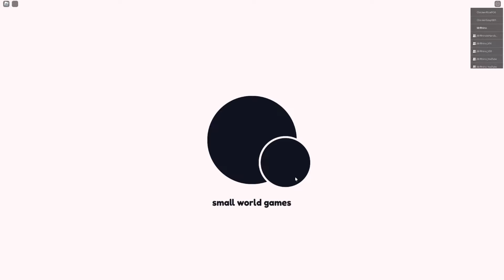How To Get New Secret Golden Boy In Anime Defenders Update 6!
Game Title: [🔱 UPDATE] Anime Defenders

What’s New:
🔱 NEW REALM: ATHENYX
Travel to Athenyx’s Realm and retrieve her fiercest warriors!
Earn 3 New Tokens (Solar, Aqua and Flame)
Summon Realm Units
Complete the Battlepass to get Athenyx Tethers
Bring Realm Units them back to the real world!
Lv. 30 required

⛰️ NEW ENEMY TYPE: BURROW UNITS
New Enemy Type that spawns in Athenyx Maps!
Only ground units can detect these enemy types
Prepare your best ground units for this realm!

🎟️ NEW TRIALS (BANNERS)
11x Realm Units
3 Banners with unique Mythics and Secrets per banner
Use Aqua, Solar, and Flame Tokens to summon

🗺️ NEW BATTLEPASS
New F2P + Premium Battlepass
25 Tiers
Resettable when you complete so you can play again!
Rewards new Realm Items and Athenyx's Tether!

⚔️ NEW ATHENYX CHALLENGES
6 Brand New Challenge Gamemodes!
- Spirits and Traits Disabled
- One Unit only
- Far Units only
- Close Units only
- Boss only
- Split enemies

🌍 NEW STORIES AND CHAPTERS
6 New Maps that drop various tokens
36 New Chapters

🔄 NEW INFINITE CHALLENGE MODE
Every 15 waves, pick one of 3 random modifiers
Modifiers stack and get more challenging
New Athenyx Leaderboards for Infinite Challenge maps!

💎 NEW REALM ITEMS
Wave Jumper: Skip to a wave in Challenges, Infinite Mode and Raids!
Portal Hardener: Hardened portals drop themselves so you can try twice!
Limit Breaker: Apply to unit once to increase level cap +10!
Athenyx Tether: Bring back Athenyx Realm Units in the real world so you can use and trade them!
6 Star Shards: Used to craft evolution items for Realm Units!

⭕ SEASON & TOWER OF ETERNITY RESET
New Season 3 Begins!
All Leaderboards reset!
Tower of Eternity Reset! You can reap its rewards again!

⚙️ MISC
Requiem Trait buffed
Level Cap increased to 80

Play Anime Defenders Here!